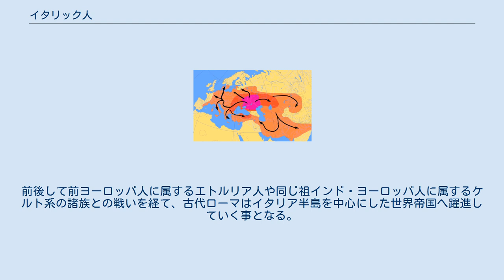イタリック人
イタリック人（Italic peoples）とはインド・ヨーロッパ語族イタリック語派の諸言語を用いた古代諸民族の総称を指す。
主にイタリア半島に定住した（→古代イタリア地域諸部族）。
 イタリック人の一派であるラテン・ファリスク諸族に属するラテン人は古代ローマ文明を築いた。
 イタリック人がどの様な経緯を辿って祖インド・ヨーロッパ人や、同じく分化していったゲルマン人、ケルト人、スラブ人らと文化集団として分かれていったのかは定かではない。
どうあれ彼らは祖インド・ヨーロッパ人による民族大移動でヨーロッパ大陸に進み、やがてアルプス山脈とポー川を越えてアペニン山脈へと辿り着いた。
そこで彼らは幾つかの集団へと更に分かれ、都市や国や文明圏を作り、やがてアペニン山脈周辺の半島部は（理由は明らかではないが）イタリア半島と呼ばれる様になった。
イタリック諸族は徐々に南下して半島全域とシチリア島など島嶼部にまで勢力を広げた。
これらは今日で言う所の中部イタリア及び南イタリアと重なる地域となる。
 紀元前500年頃からその一派であったラテン人の国家ローマは急速に領土を拡大し、数度の戦争によってイタリック人を統一した。
前後して前ヨーロッパ人に属するエトルリア人や同じ祖インド・ヨーロッパ人に属するケルト系の諸族との戦いを経て、古代ローマはイタリア半島を中心にした世界帝国へ躍進していく事となる。